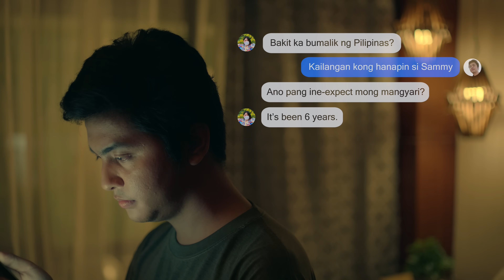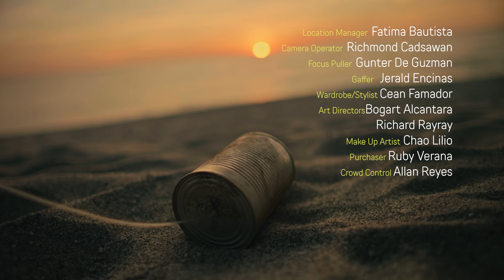SUD - Kahit Pa Ikaw (Official Music Video)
Official Music Video of Kahit Pa Ikaw by SUD
Directed by Prime Cruz
Starring Bryan Guila and Cheska Josue

Stream Kahit Pa Ikaw here: sud.lnk.to/dumaloyalbum

Executive Producers: Warner Music Philippines, Jun Robles Lana, Perci Intalan
Line Producers: Wiz Capacia, Dacky Dacanay
Director of Photography: Kara Moreno
Production Designer: Mikki Garcia
Assistant Director: Chad Cabigon
Location Manager: Fatima Bautista
Make-Up Artist: Chao Lilio
Camera Operator: Richmond Cadsawan
Focus Puller: Gunter De Guzman
Gaffer: Jerald Encinas
Wardrobe Stylist: Cean Famador
Art Directors: Bogart Alcantara, Richard Rayray
Purchaser: Ruby Verana
Crowd Control: Allan Reyes
Post Supervisor: Kris Palma
Editor: Galileo Te
Colorist: Joe Nico Ebora
Film Through Cinerent Philippines, Inc.

Lyrics
Hindi lingid sa'yo
Na ikaw ang buklod
Sa lahat ng pag-suyod
Ikaw ang buod
Alam mo rin namang
Wala ng iba na kayang tuklasin
Ang gantong tipo ng saya

Ngunit bakit
Lumilihis ang ihip ng hangin?
Palayo ka na sa akin
Di na masabi kung kailangang bumitaw
Para sa'tin
Kahit pa ikaw

Ang bawat pintig ng pusong ito ay bawat pantig ng pangalan mo
Ang bawat tibok ay may hangganan
Kahit pa ikaw ang buhay na kailangan
Kahit pa ikaw

Ang hiling kong ligaya pa noon
Minsan dalangin ay tinutugon
Ngunit ngayon, ‘di na gaya noon
Ramdam mo rin ang nag-iba't bukod tangi na bakit
Lumihis ang ihip ng hangin?
Para sa'tin
Kahit pa ikaw

Kahit pa ikaw

Kung pipilitin pa
Ano kayang sagot sa "kung bakit pa?"
Kung pipigilan ka
Anong magagawa nyan
Kung ang dulo ng lahat ang simula

Ng pag-bitaw mo sa akin?
Kahit pa ikaw ang bawat pintig ng puso kong sumisigaw
Isasalba kita
Kahit pa ikaw